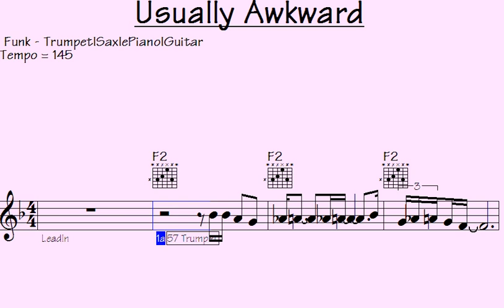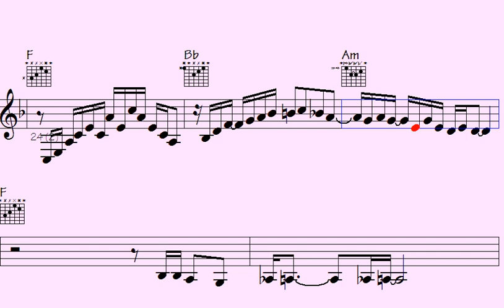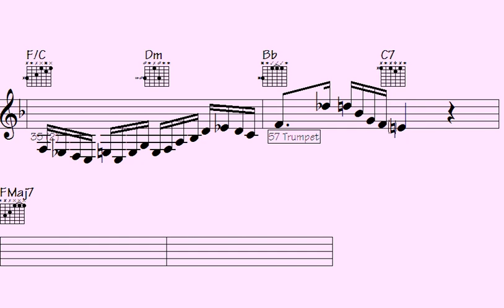️Muses of Groove: Funk Trumpet, Sax, and Guitar Licks That'll Make You Move. - Usually Awkward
Get ready to groove to the rhythm of funk with our latest video, featuring mesmerizing trumpet, saxophone, and guitar licks that are sure to get you moving. Dive into the world of musical inspiration as these talented musicians deliver a soulful performance that'll have you tapping your feet and nodding your head. Join us for a sonic journey filled with infectious melodies and funky vibes, guaranteed to brighten your day. Don't miss out on the Muses of Groove – your ticket to a funky good time.